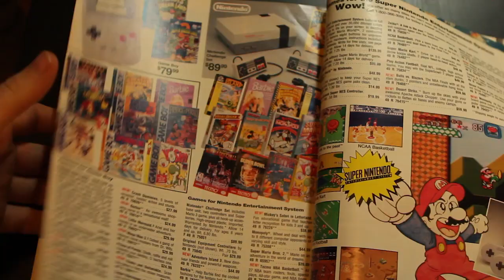What's Going on With Sears?/My Gaming Memories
We could be losing yet another brick and mortar store. Why? What's going on? Sears was once huge with video game sales in the 80's and 90's. From Atari, NES, to SNES and even modern stuff. I take a look back at my memories of shopping for games in the 80's with my Grandmother.

you can get early access to videos/exclusive outtakes/live streams